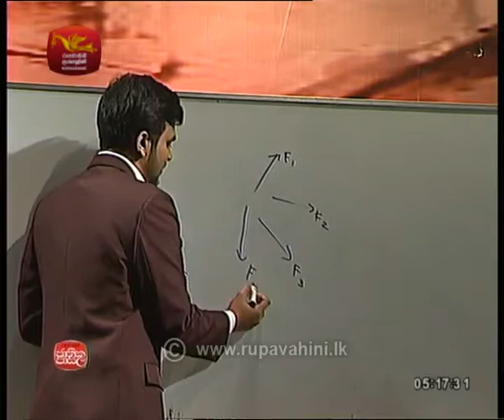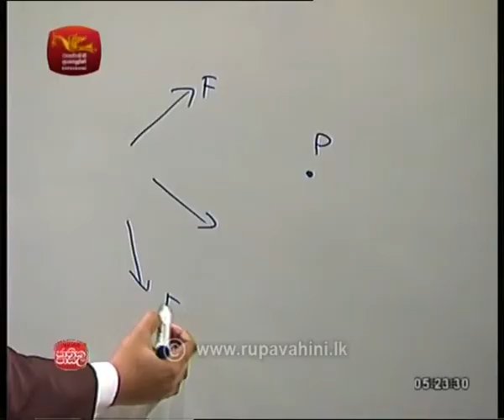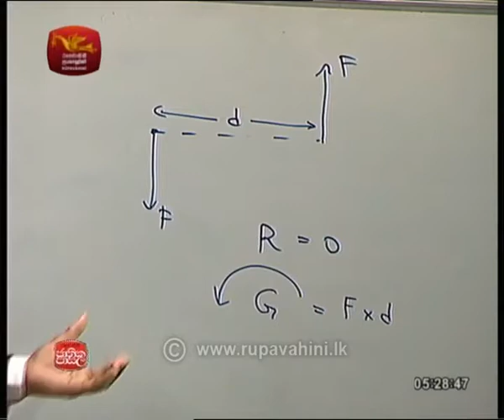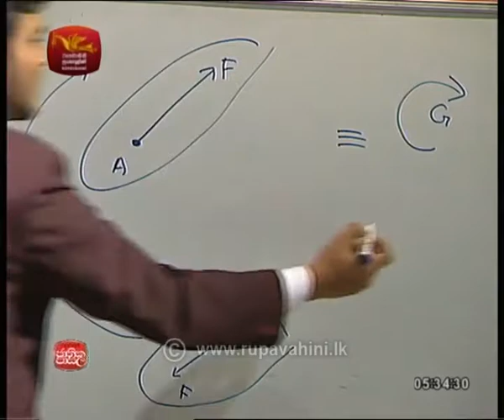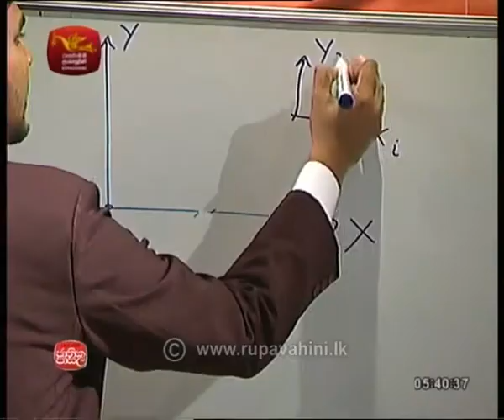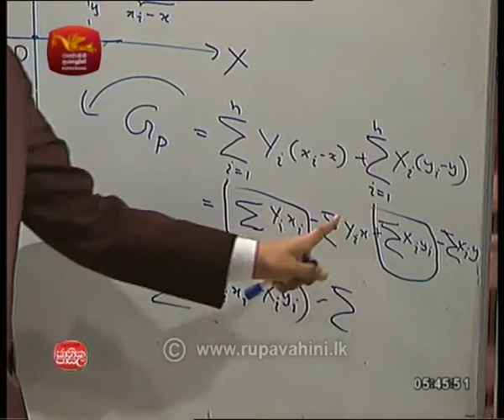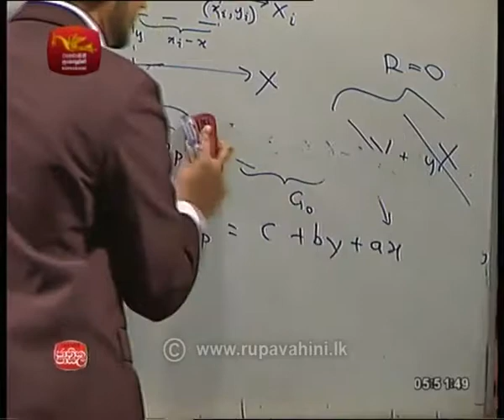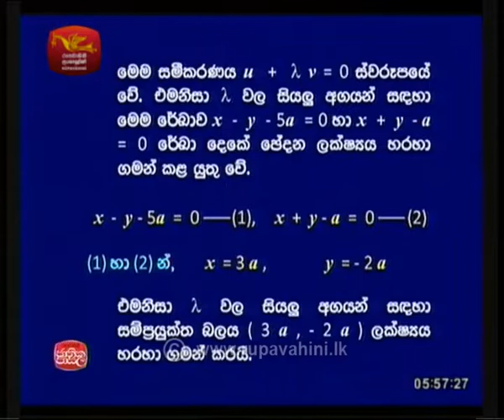Combined Maths |2018-07-28|Jathika Pasala